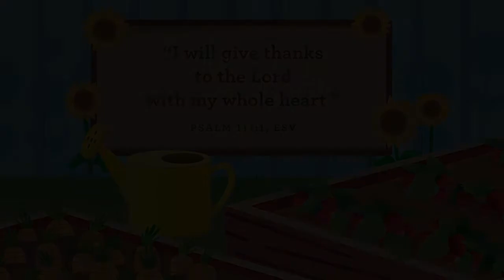Preschool Lesson Nov 21, 2021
Preschool Lesson